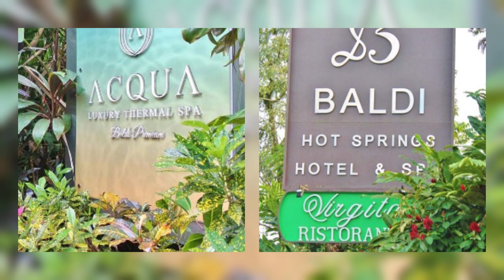Vacationing at Baldi Hot Springs in Costa Rica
Baldi Hot Springs in La Fortuna, Costa Rica is a remarkable destination for relaxation and rejuvenation. Here are some key details about this enchanting place: Location: Baldi Hot Springs is nestled at the base of the Arenal Volcano in La Fortuna, San Carlos, which is in the heart of Costa Rica.
Thermal Water Pools: The hot springs feature 25 thermo mineral pools filled with crystalline water. These pools are surrounded by lush tropical rainforest, creating a serene oasis for visitors. The purity of the water is exceptional, making you feel like you’re floating in a healing paradise. The sound of falling water and birds singing adds to the tranquil ambiance. Quality Standard: The thermal water at Baldi is 100% pure and safe for your enjoyment. It’s free from all contamination, and microbiological studies confirm its pristine quality. The hot springs are meticulously cleaned daily, ensuring a refreshing and rejuvenating experience. Accommodations: Baldi Hot Springs offers restful facilities designed for families, honeymooners, and anyone seeking a peaceful getaway. Whether you’re relaxing in your room or exploring the base of the volcano, you’ll find comfort and serenity. Pyramid Restaurant: When you need to refuel, head to the Pyramid Restaurant. It’s the perfect place to recharge after enjoying the scenic beauty and attractions at Baldi Hot Springs.